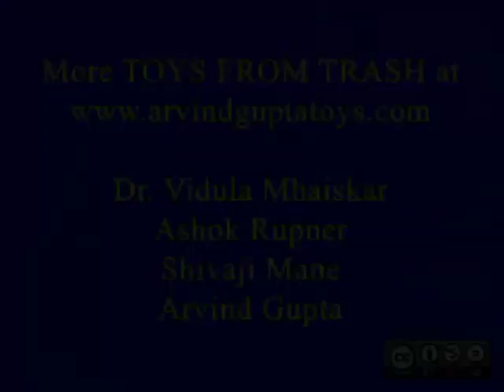SUPER SPINNING BOTTLE - MALAYALAM - Fun with an old plastic bottle!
Cut 5 petals in a half a liter bottle. Then fold and twist them to make fan blades. Weave a cycle spoke in the holes of the lid and base. On placing the bottle under a ceiling fan this Super Spinning bottle will spin at a very fast speed. The upturned bottle will also spin well.
This work was supported by IUCAA and Tata Trust. This film was made by Ashok Rupner TATA Trust: Education is one of the key focus areas for Tata Trusts, aiming towards enabling access of quality education to the underprivileged population in India. To facilitate quality in teaching and learning of Science education through workshops, capacity building and resource creation, Tata Trusts have been supporting Muktangan Vigyan Shodhika (MVS), IUCAA's Children’s Science Centre, since inception. To know more about other initiatives of Tata Trusts, please